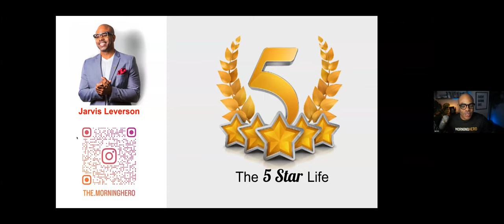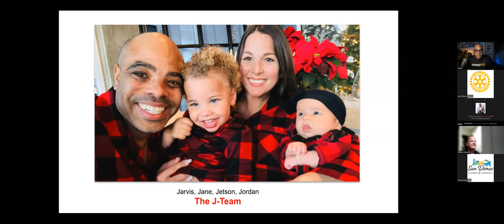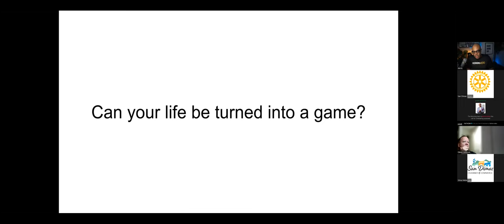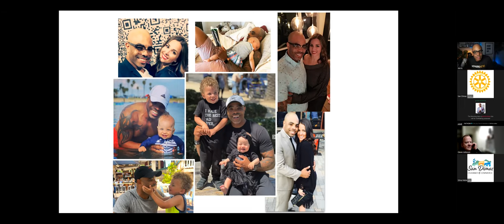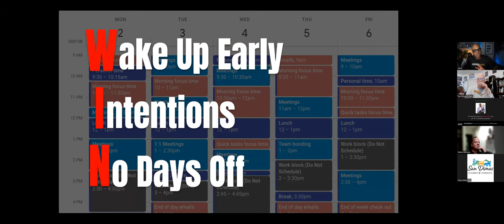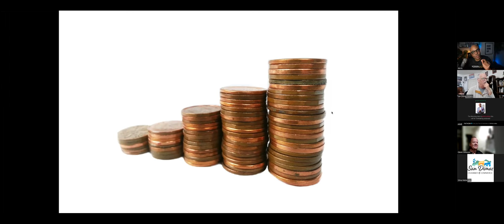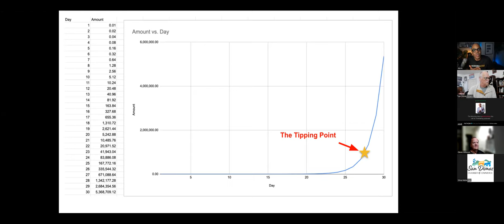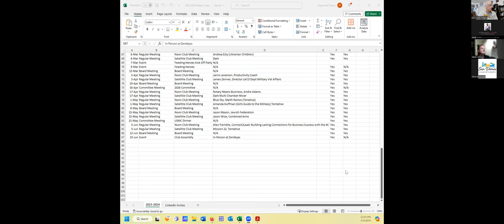Unleash Your Morning Hero: How to Achieve a Day's Work Before Lunchtime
On April 3, 2024, at 12 Noon, via Zoom, Jarvis Leverson presented to the Rotary Club of
San Dimas on the Morning Hero Method.

The Morning Hero Method is a productivity approach centered around three core engines that enable individuals to accomplish a full day's work before lunchtime. It is built upon a proprietary Focus Funnel process, providing clarity and alignment on the day's highest priorities. With a focus on time management, it utilizes The Zero Calendaring Method™️ to eliminate up to four hours of wasted time daily, fostering consistency, urgency, and action, ultimately leading to guaranteed results and the elimination of procrastination.

Jarvis Leverson is a former Computer Engineer who transitioned into an award-winning businessman. Feeling stagnant after 15 years in the corporate world, he became determined to uncover the secrets of success after observing less capable individuals achieving better results. Through meticulous study of the morning routines of icons like Elon Musk, Warren Buffet, Kobe Bryant, and Jeff Bezos, he developed the WARM GAS framework, encapsulating their habits into an easy-to-follow routine.

Implementing this routine transformed Jarvis's life within three months: he grew his side business to over six figures, shed 30 pounds, regained his college weight, and found love, now happily married with two children. His newfound acceleration and success caught the attention of many, leading him to share his method nationwide. Over 2,400 entrepreneurs, business owners, and self-employed professionals have since benefited from his impactful morning routine.

Jarvis is now dedicated to building a movement of purpose-driven individuals who wake up early every day, motivated to excel and lead by example for their families and communities.